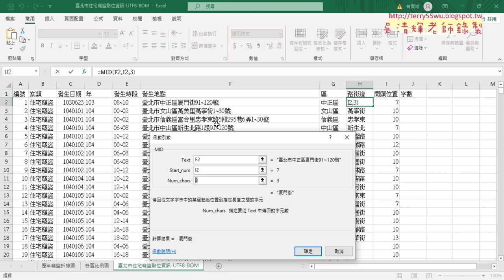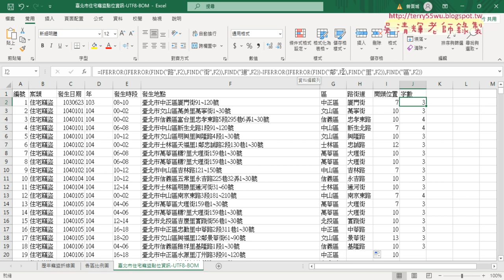04 修改公式與計算路街道字數